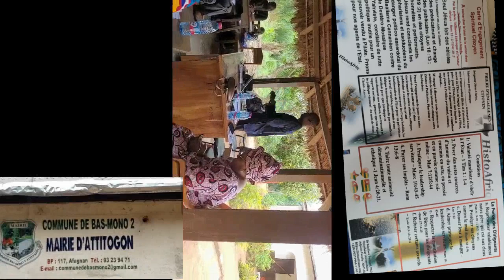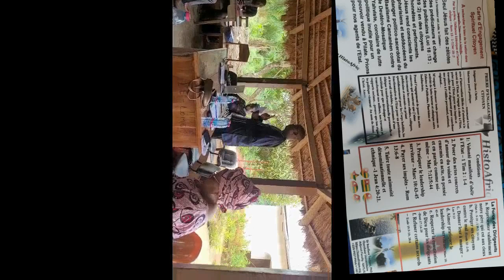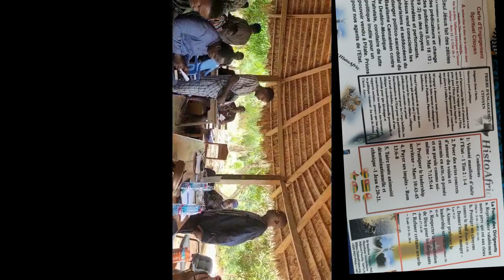EGLISE & GOUVERNEMENT - La Carte d'Engagement Biblique Citoyen (Jer 29:7)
L'Eglise et le Gouvernement- double institutions de Dieu (Ewe).
Aimez-vous votre Nation? Pas pour, ni par le Gouvernement, mais à cause de Jésus (1 Tim 2: 1-4/ Rom 13: 1-7).